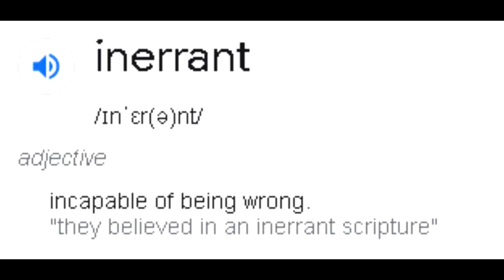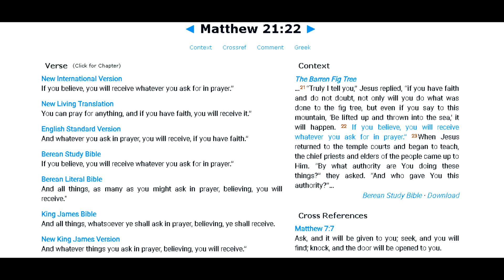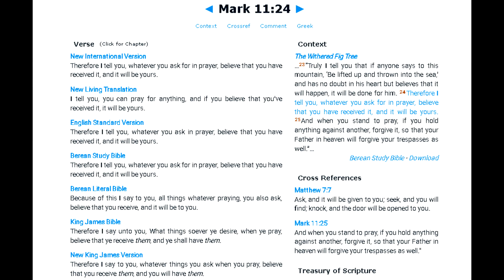The Bible Falsifies Its Self